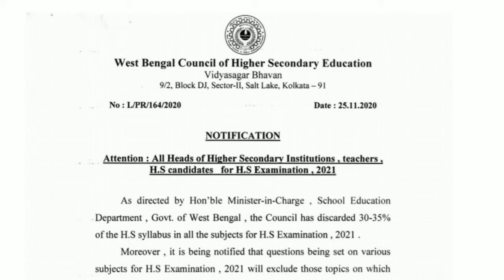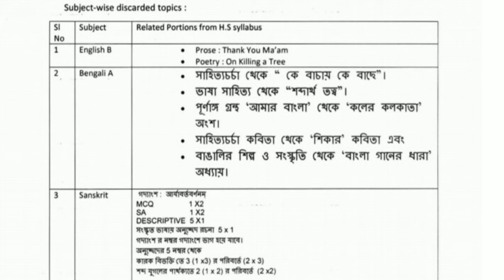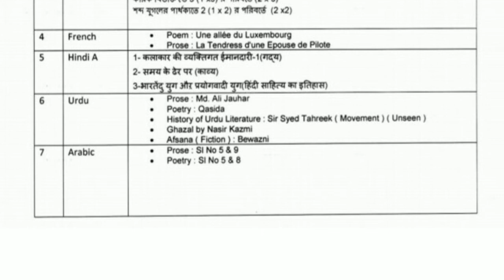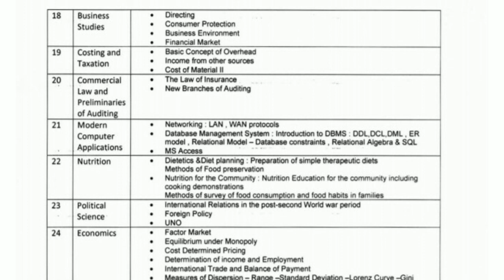HS Syllabus 2021// 30-35% syllebus কমিয়ে দেওয়া হয়েছে কি কি বাদ দেওয়া হয়েছে দেখে নাও